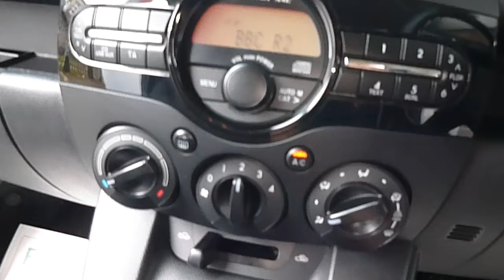Mazda 2 Tamura 2015